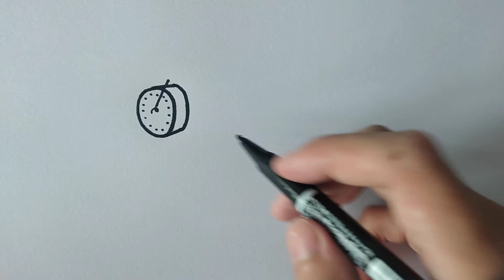How to draw fat Boy